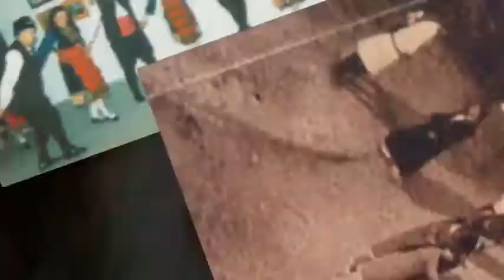ΜΠΑΡΜΠΑ ΚΥΡΙΑΚΟΥ ΜΙΑ ΚΑΛΗ ΓΕΙΤΟΝΟΠΟΥΛΑ ΠΕΡΑ ΣΤΑ ΨΗΛΑ